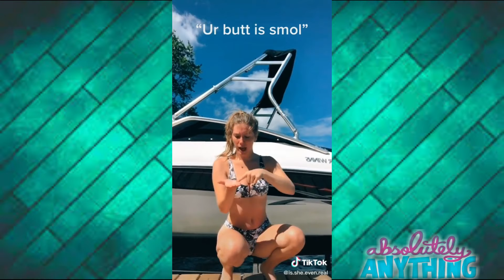Tik Tok Cringe | Compilation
The Creators That Are Being Feature In This Video, Their Usernames Are At The Top Left And Bottom Right Corners.
Please Check Them Out And Go Show Them Some love.

ABSOLUTELY ANYTHING channels making new videos daily for us to enjoy.

IGNORE : ( tik tok, tik tok video, tik tok 2017, tik tok 2018, tik tok 2019, tik tok 2020, tiktok 2021, tik tok compilation, tik tok compilation 2017, tik tok compilation 2018, tik tok compilation 2019, tiktok compilation 2020, tiktok compilation 2021, tik tok meme, tik tok meme 2017, tik tok meme 2018, tik tok meme 2019, tik tok meme 2020, tiktok girls, tik tok songs, tik tok video, tik tok dance, tik tok songs you don’t know the name of, tik tok cringe, tik tok songs playlist, tik tok dance songs, tik tok memes that are actually funny, tik tok memes clean, tik tok memes songs, tik tok memes compilation, tik toks that are actually good, tik tok memes reaction, tik tok meme song, tik tok meme compilation, tik tok meme song playlist, tik tok meme music, tik tok meme comp, tik tok meme clean, tik tok meme reaction, tik tok meme compilation to watch instead of studying, tik tok meme art, tik tok meme drawing, tik tok compilation songs, tik tok try not to laugh, tik tok compilation funny video, tik tok compilation dance songs, tik tok compilation vine energy, tik tok compilation cringe funny, tik tok compilation music, best tiktok compilation 2020, addison rae tiktok, charli d'amelio tiktok, tik tok that radiate vine energy, tik tok memes reaction, tik tok that hit harder than my dad, tik tok meme song, tik tok meme compilation, tik tok meme song playlist, tik tok meme music,tik tok meme comp, tik tok meme clean, tik tok meme reaction, tik tok meme compilation to watch instead of studying, tik tok meme art, tik tok meme drawing, tik tok compilation songs, tik tok try not to laugh, tik tok compilation 2019 dance, tik tok compilation funny video, tik tok compilation dance songs, tik tok compilation vine energy, tik tok compilation cringe funny, tik tok compilation music, tiktok compilation funny, tik tok funny video, tik tok funny compilation, tik tok video funny Bangla, tik tok funny video Indian, tik tok funny video 2019, tik tok funny Bangla, tik tok funny memes, twerk tiktok, tik tok funny song, tik tok funny video Tamil, funny tik tok, funny tik tok videos, funny tik tok video, funny tik tok memes, funny tiktok compilation, funny tik tok songs, funny tiktok videos clean, funny tik tok Bangla, funny tik tok fails, funny tik tok clean, funny tik tok pranks, funny tik tok animations, tik tok video, tik tok video Bangla, tik tok video song, tiktok video Bangladesh, tik tok video funny, tik tok video comedy, tik tok video 2019, tik tok video dance, tik tok video sad, tik tok video faisu, tik tok video riyaz, tiktok dances 2019, tiktok memes, tiktok tunes, tiktok cringe, tiktok renegade song, tiktok trends, tiktok painting, tiktok memes clean, tiktok memes 2019, tiktok memes that are actually funny, tiktok that get my soul hard, tiktok that are just vine 2 memes, tiktok that juice my goose, tiktok that will make you, tiktok that hit harder than my ex girlfriend, tiktok that radiate vine energy, tiktok to quote eternally